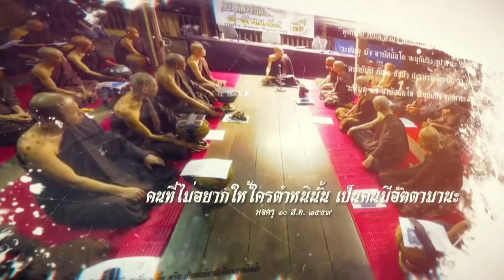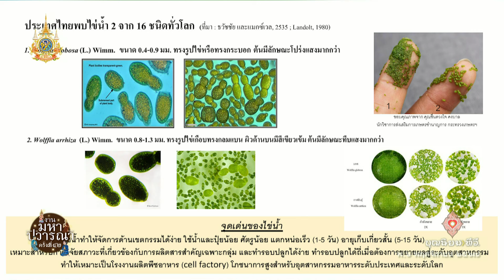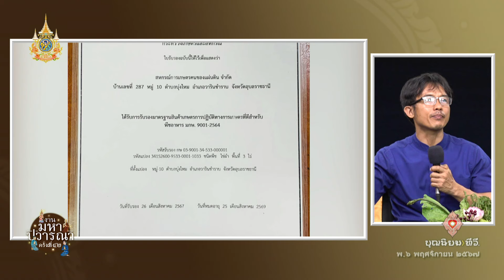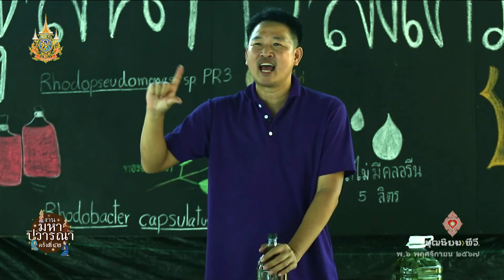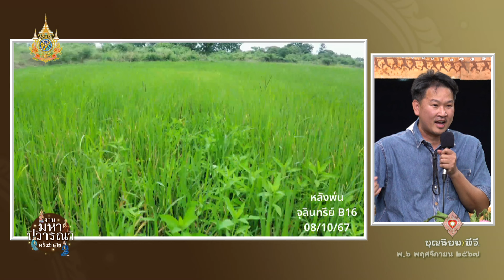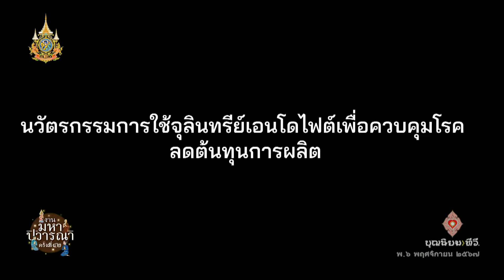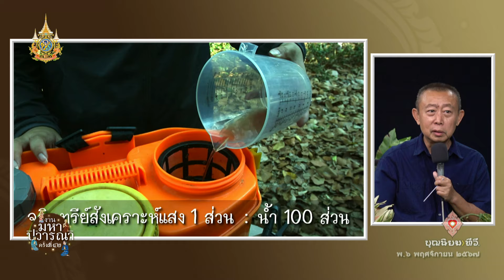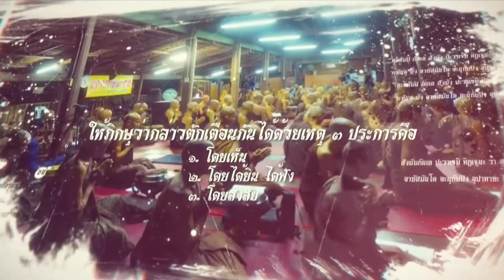671106 ภาคค่ำ งานมหาปวารณา อาหารเป็น 1 ในโลก โดยสมณะแสนดิน